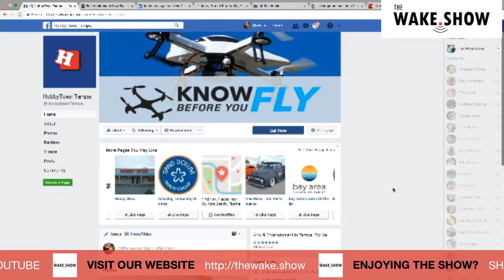HobbyTown USA, Tampa brings The Wake.Show a drone!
What could possibly go wrong when Hobby Town USA let's Fisher play with one of their remote-controlled vehicles?!?!!

The HobbyTown story begins in Lincoln, Nebraska (where our national headquarters remains today). Merlin Hayes, Mary Hayes and Thom Walla founded HobbyTown Unlimited Inc. in 1985 and opened the first franchise store in1986. Today, there are more than 150 stores nationwide, making us the largest retail hobby franchise in the world.

We promise to provide quality products, a knowledgeable staff and good customer service. We believe our success comes from you and when you are among us, you are among friends.

We make free time awesome.